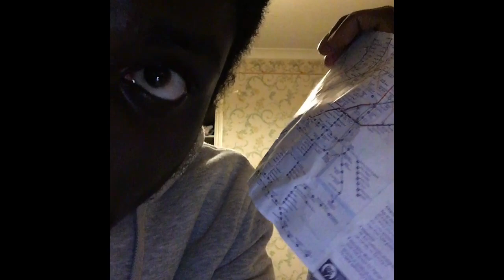Series 2 Why crossrail hasn’t fully opened this year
Abi’s World